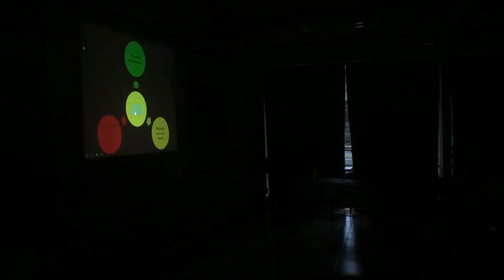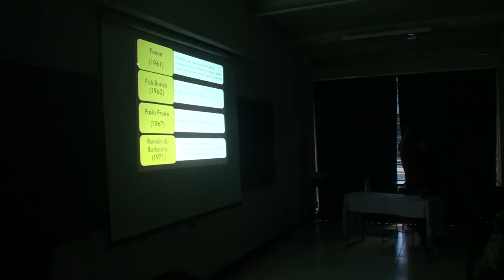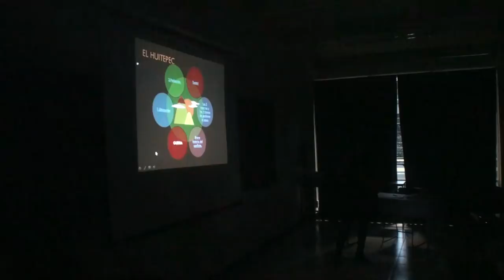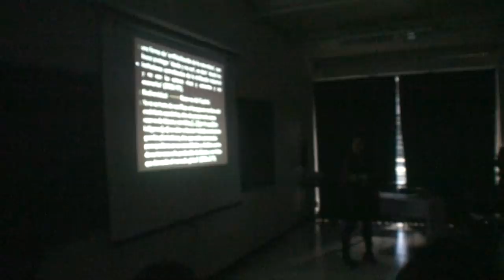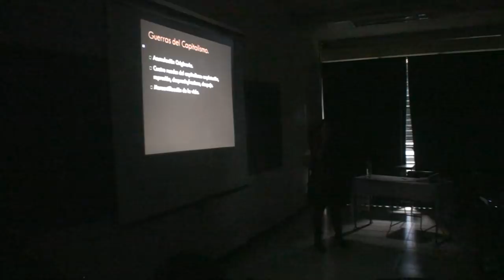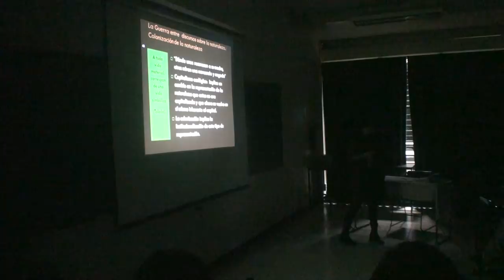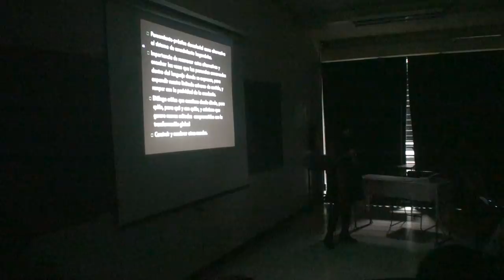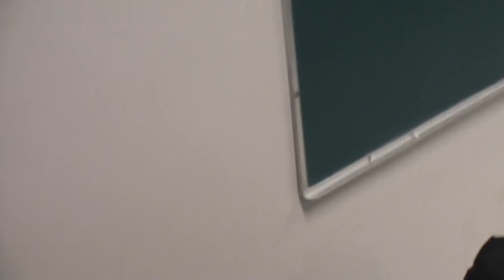Andrea Fajardo - La Reserva comunitaria zapatista el Huitepec; guerra por los recursos.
Presentación de resultados de investigación: La guerra por los "recursos ambientales en el capitalismo  neoliberal y la Reserva comunitaria zapatista el Huitepec; un análisis en camino a la descolonialidad (Tesis). Directora del trabajo Xóchitl Leyva, asesora: Giovanna Mazzotti, lector: Jorge Luis Solano Uscanga, Salón Blanco de la Unidad de Humanidades, Universidad Veracruzana, Xalapa, Veracruz, México, el 2 de diciembre de 2011.